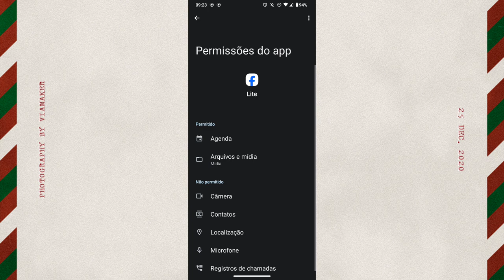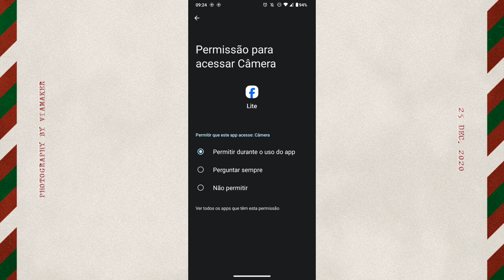Onde ativar a câmera no aplicativo FACEBOOK LITE